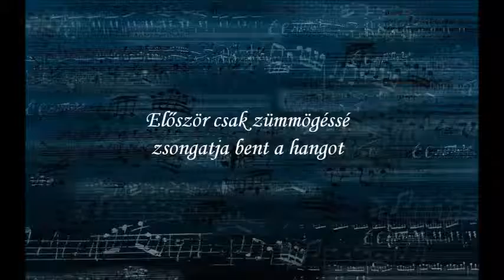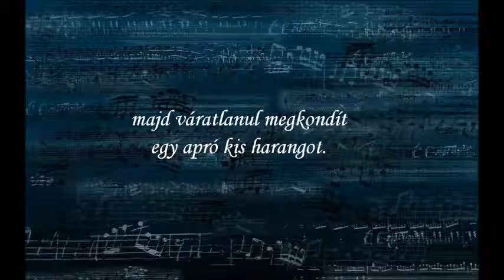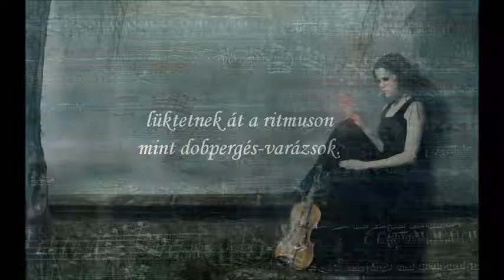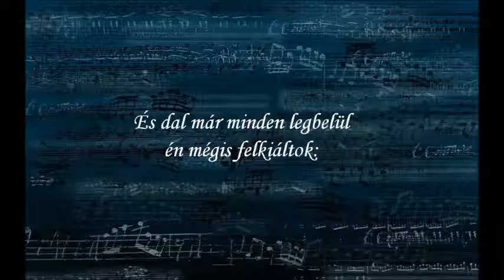Kormányos Sándor Dallamok